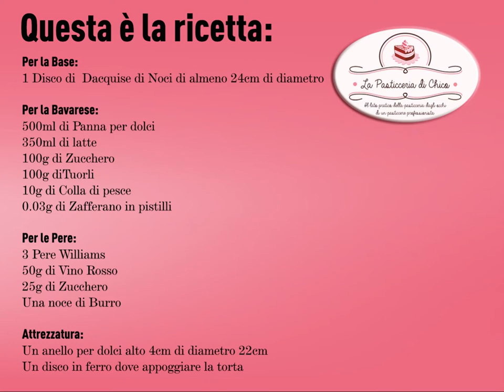Bavarese allo Zafferano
Torta moderna tranquillamente realizzabile nella propria cucina, la Bavarese allo Zafferano con Pere e Noci è un dolce che ho pensato e che dedico a Carolina e Marco, giovani proprietari del Podere Rio ll, piccola azienda agricola situata  a Vicchio tra le colline del Mugello.
In questa piccola realtà dove la politica aziendale è la genuinità dei prodotti, oltre che fare mangiare benissimo i propri ospiti , si coltiva anche lo Zafferano.
Questa torta, oltre che dalla Bavarese allo Zafferano, è composta da una base di Dacquise alle Noci e da uno strato di Pere saltate in padella con burro e vino rosso.
La fragranza della dacquise alle noci, contrasta con la soffice Bavarese, così come le pere con il loro sentore di vino, si sposano alla perfezione con il gusto particolare dello zafferano, permettendo così al dolce di essere equilibrato sia nel gusto che nella consistenza, caratteristica questa, fondamentale per una torta moderna.

Tempo di realizzazione: 1h più il tempo per cuocere le pere ed il tempo di raffreddamento
Difficoltà di realizzazione: Alta

Scrivi pure un commento o una domanda e sarò felice di rispondere.
Se ti è piaciuto ... metti mi piace, aggiungi ai preferiti, condividi il mio video!
A Presto Federico!!!

La Musica usata in questo video, è stata scaricata dalla raccolta audio di YouTube.